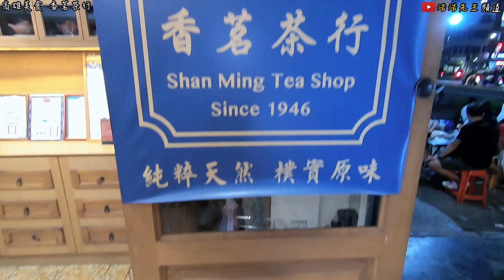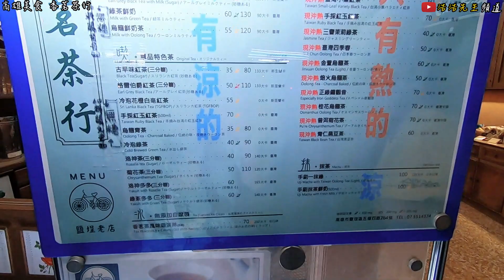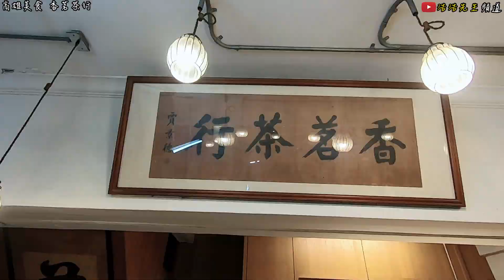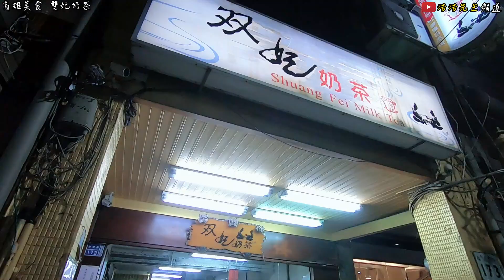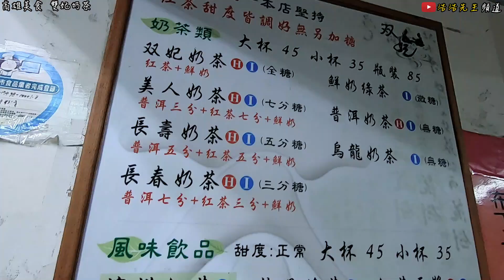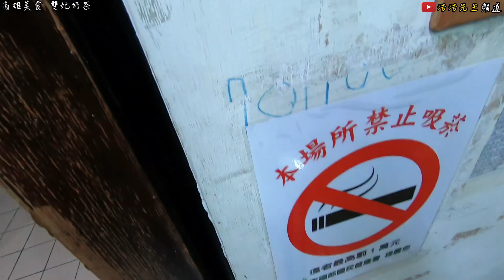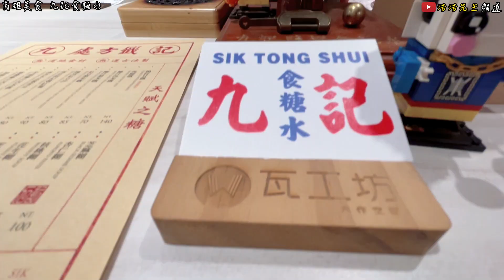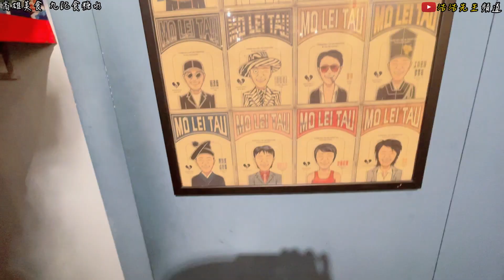高雄美食| 飲料店 | 香茗茶行 | 雙妃奶茶| 九龍食糖水| 9898浩浩先生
高雄美食| 香茗茶行 | 雙妃奶茶| 九龍食糖水| 9898浩浩先生